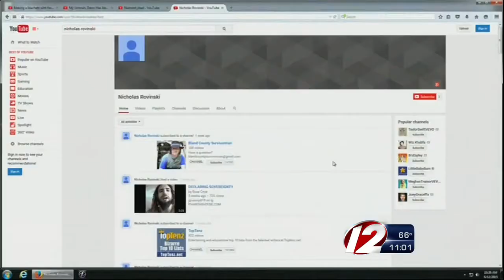Rovinski Appears In Federal Court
Nicholas Rovinski of Warwick appeared in federal court Friday.